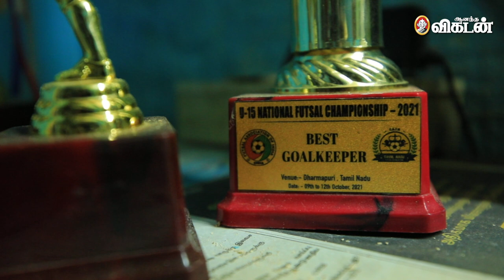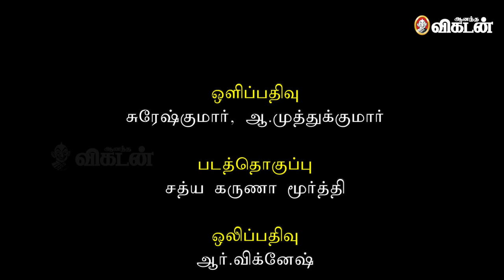Spain CF Fuenlabrada Football Team-ல் விளையாடும் சென்னை குப்பத்து மாணவன்! | Inspirational story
Ravi is a Football Coach from Chindadripet, Chennai. He trains youngsters, brings them to the Big grounds and took them to great heights. Here he speaks about football, and his student, and much more about his experience.

CREDITS
Camera - Suresh Kumar
Edit - Sathya
Sound Engineer - Vignesh
Executive Producer - K. Rajasekaran